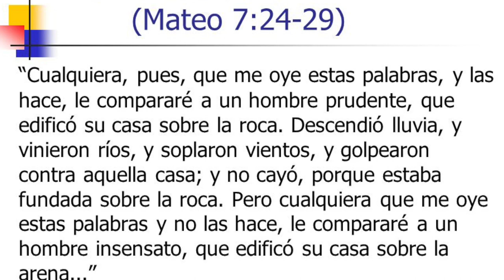Hacer lo que oyes; 14 de enero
Título: Hacer lo que oyes
14 de enero de 2024
Escritura: Mateo 7:24-27